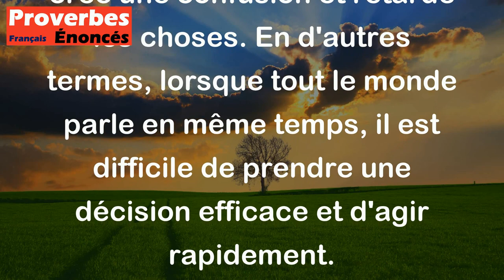Proverbe Kurde - Quand la maison est pleine de coqs, le matin est tardif.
Ce proverbe kurde "Quand la maison est pleine de coqs, le matin est tardif" signifie que lorsque trop de personnes veulent diriger ou donner leur avis, il est difficile de prendre une décision ou de commencer une action. Cela crée une confusion et retarde les choses. En d'autres termes, lorsque tout le monde parle en même temps, il est difficile de prendre une décision efficace et d'agir rapidement.